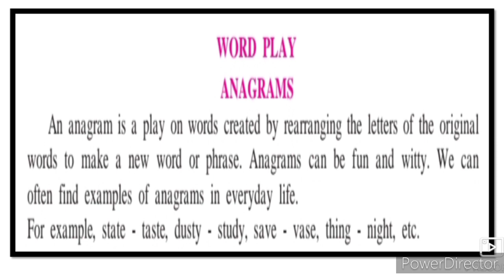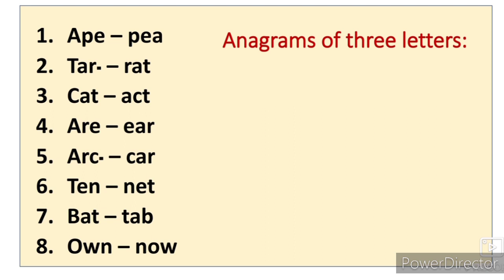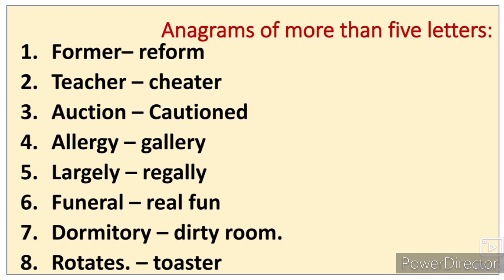8th English Word Play-1 Anagram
This video gives you complete information about the word play anagram 8th class English Urdu medium. Urdu medium channel by sir Abdul sattar khan provide quality online education for students of Urdu medium school.
viiith class English Urdu Medium State Board Maharashtra